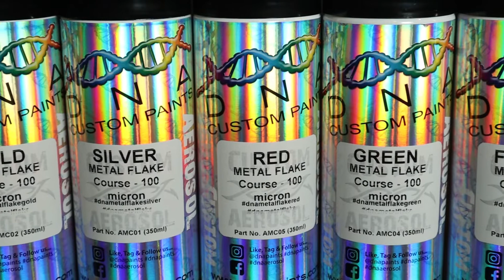AEROSOL FLAKE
On this Video Mark shows you our range of 100micron Flakes in Aerosol's
and some great effects by spraying them over one another and over Hellfire Red